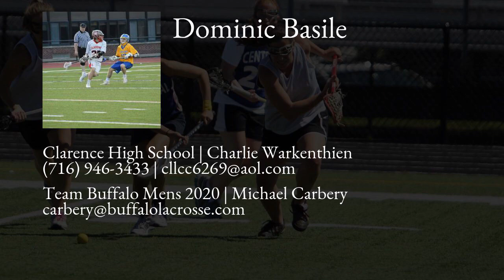Dominic Basile Lacrosse Highlights | NY 2020 | Att, Mid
Dominic Basile Recruiting Video.